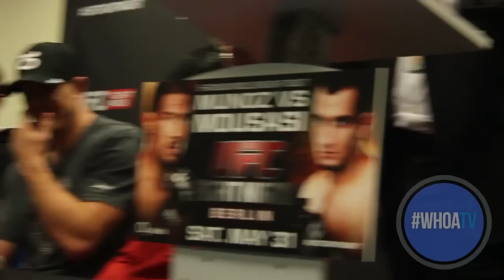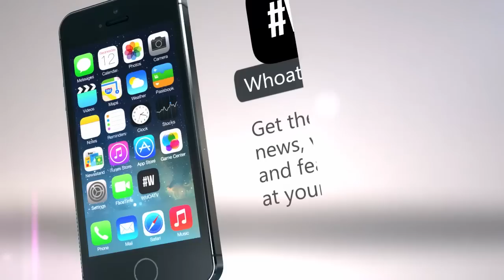UFC Fight Night Berlin Post Press Conference